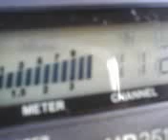PINEAPPLE*JUICE*KAUAI & MR. SHOOTER IN TEXAS ROCKING THE MINI GRASS ! 12~10~11